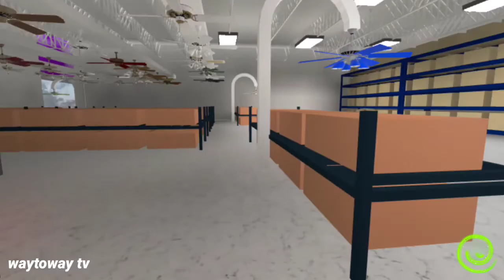Roblox : White Ceiling Fan at Carefour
Roblox Game And Fan Game
White Ceiling Fan at Carefour